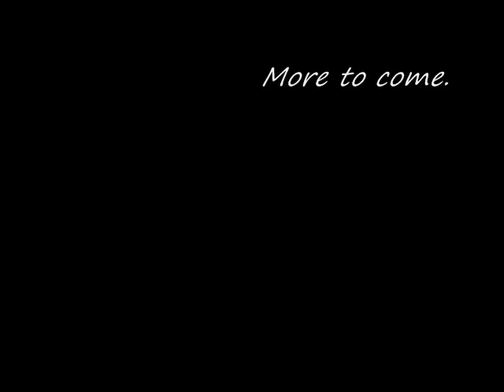Pvp Non+1 pking 60m+ downed (MyNamesNick)